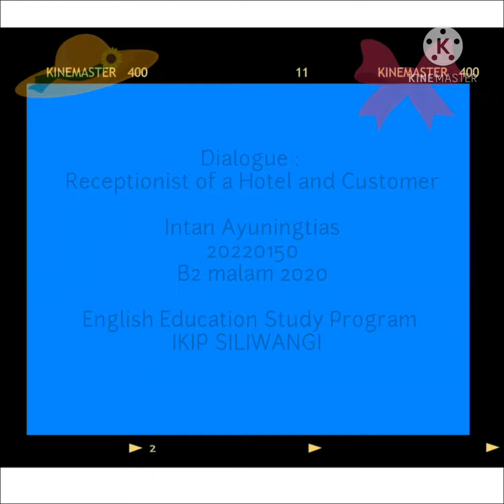EXAMPLE DIALOGUE : Receptionist of a Hotel and Customer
Assalamu'alaikum, Hi Guys 😊👋

I present you the best of the best Hotel's Receptionist ever and her customer, when they had a conversation by phone in a beautiful night... 🤣🤣🤣🤭

Actually I made this video to fulfill my final exam task of speaking class in college. Hope it helpful, and entertaining (maybe hahaha 🤣), happy watching...

Enjooooooy 🥳